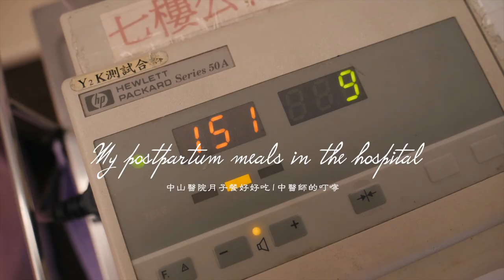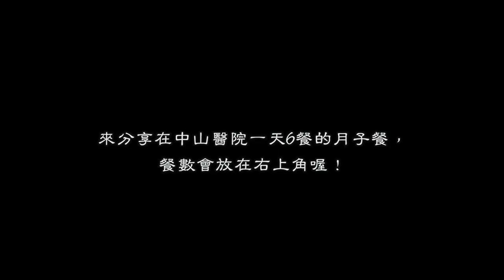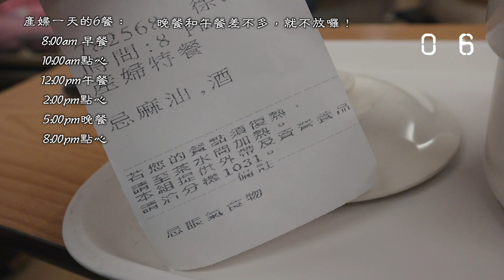產後保持年輕彈性的秘密！｜中山醫院月子餐超好吃？｜Based On Chinese Medicine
00:00 東西方生產後住院的不同
00:51 中山醫院一天6餐月子餐分享
02:42 生產完後要補充什麼？為什麼要做月子？
04:59 做月子吃什麼樣的食材好？
07:46 為什麼華人要做月子？
10:34 做月子可以吃水果嗎？
11:45 不發胖又營養，適合做月子的點心？
14:53 生產後黃金第一週
16:32 中醫師對產婦的叮嚀

產後補充營養比胖瘦更重要！

產後9、10天的我，還是好腫啊！
Shaun是畢業於位於加拿大溫哥華PCU College of Holistic Medicine的中醫師，生產完以後他就一直在我耳朵旁碎碎念，為的就是讓我以後不後悔現在沒好好保養自己！
這支影片除了分享東西方的不同，也分享中山醫院的月子餐，實在是太好吃了！不油膩又家常，又能補充產後所需營養，產前賀爾蒙失調的痘痘，在產後調養後也好多了（影片是我剛生產完，剛進月子中心的時候喔）！

➤關於Shaun的中醫診所
Li-Kuang TCM Acutherapy Holistic Wellness Center

➤療癒💛寶寶游泳&寫真｜怎麼幫寶寶洗澡按摩?｜Fun experiences with a New Born｜WEEKEND IN MY LIFE

DaisyCode

微信公眾號
微信搜尋 DaisyCode